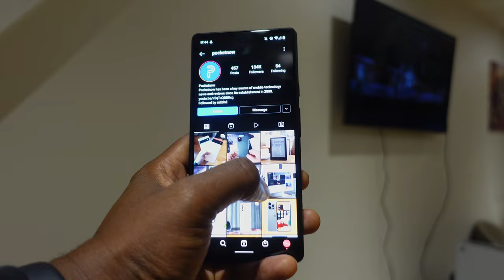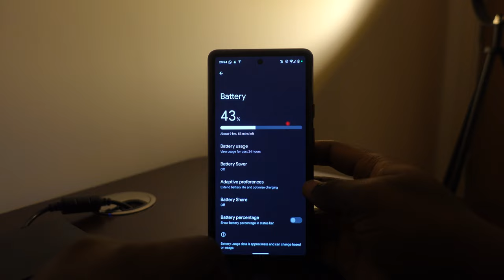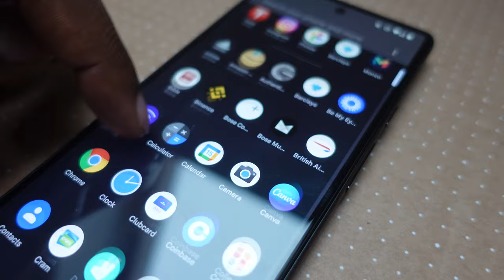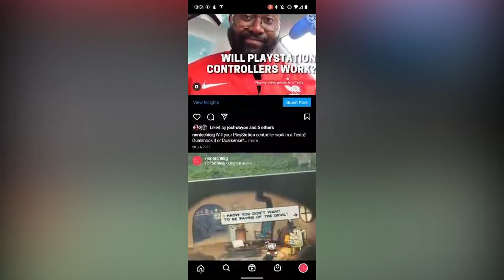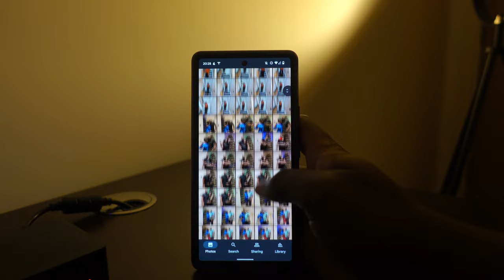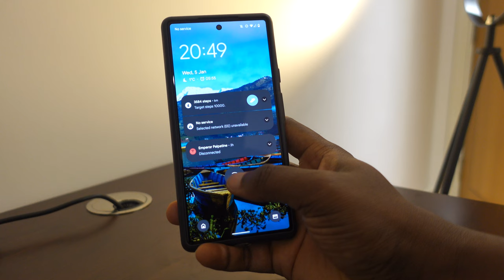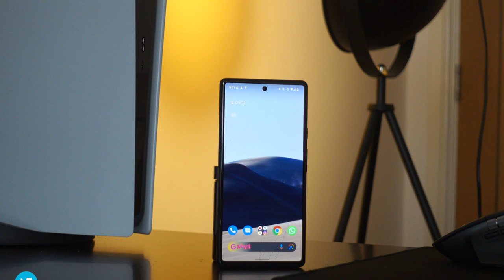Pixel 6 Review - 2 months on - The Best Phone for Most People??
Happy New Year, non-techies!

So it’s been 2 months since I started using the Pixel 6 and in that time, I got the chance to test my new phone whilst on holiday in Ghana with the boys. Here is my honest review of how the phone performed and my general experience so far.

As always, timestamps are below for the time- poor

0:00 - Upfront thoughts
1:04 - Pixel 6 photos
3:42 - What do others think of Pixel 6 photos?
11:54 - What do others think of Google Real Tone?
13:31 - Pixel 6 videos
15:06 -  How is the Pixel experience, Android 12, battery life etc.?
15:44 - Android 12 - iOS convergence
16:49 - How does the Pixel handle social media?
17:33 - Pixel 6 cons - Google Photos problems
18:54 - Pixel 6 cons - Fingerprint sensor problems
19:48 - Final thoughts - the best phone for most people?

Link to Sony ZV-1 Vlogging Camera
Link to Zhiyun Crane M2 - Stabiliser / Gimbal
Link to Rode Wireless GO Microphone
Link to Logitech MX Master 3 mouse
Link to GEEKOTO Camera Tripod
Link to Scratch the World Travel Map
Link to Pixel 6 Phone Case
Link to Fujifilm Instax Mini 11 Camera

Link to micro B to type C USB cable